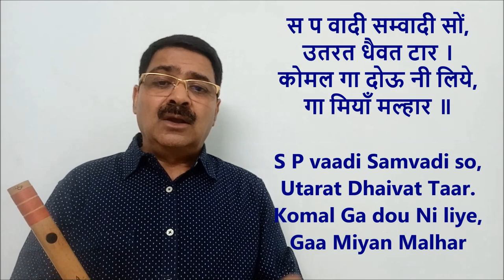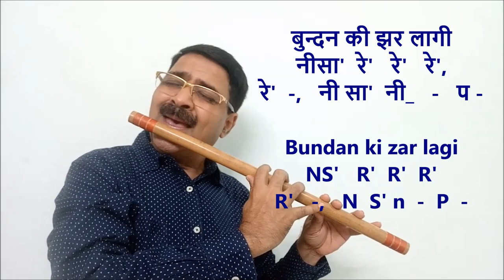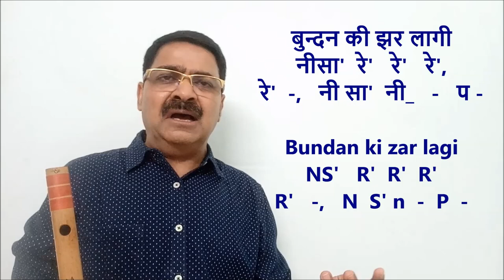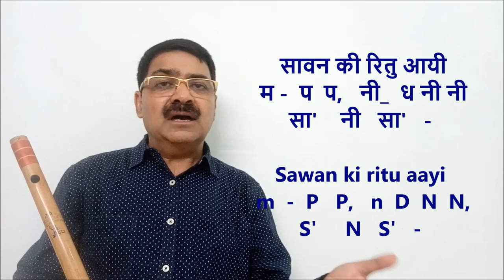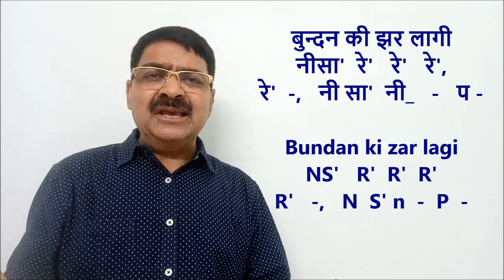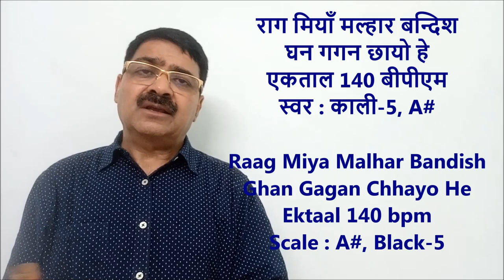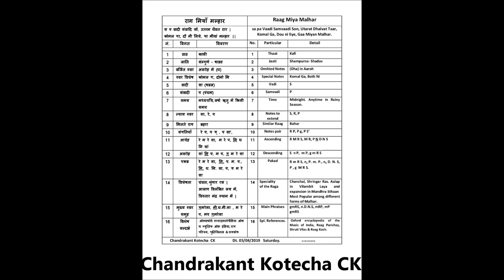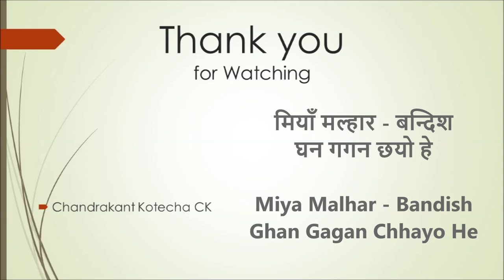Miya Malhar Bandish Ghan gagan Chhayo he Ektaal राग मियाँ मल्हार बन्दिश घन गगन छायो हे CK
The pdf file of Notations of this tutorial video in English & in Hindi is available in this

ये बन्दिश घन गगन छायो हे  राग मियाँ मल्हार  की बहुत ही प्रसिद्ध बन्दिश एकताल मे है । इस वीडीओ फ्लुट ट्युटोरीयल मे इस बन्दिश को स्वरांकन के साथ गायन मे एवं बांसुरी पर बजाकर शिखाया गया है । बांसुरी व कोइ भी वाध्य यंत्र के विध्यार्थी यह ट्युटोरीयल को देखकर भलीभांती यह मियाँ मल्हार रागकी बन्दिश शीख सकते है ।
धन्यवाद ।

Very famous Bandish, "Ghan Gagan Chhayo He",  of Raag Miya Malhar in Ektaal is explained here in this Flute Tutorial Video.  It will be very easy to understand this Bandish Lesson as Notation of it is elobarated by singing in vocal as well as played on Flute.